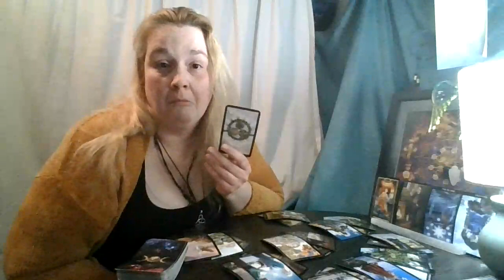Sagittarius February 2021: You make them nervous!!!